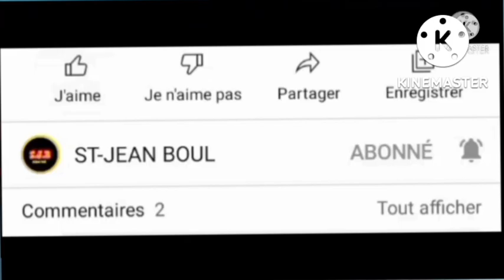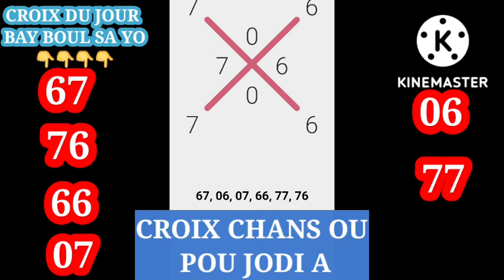Croix Du Jour 28 Septembre_2022 Men Ki Boul Li Bay